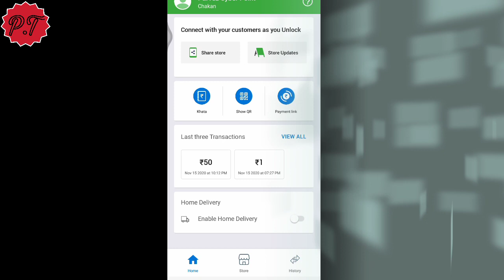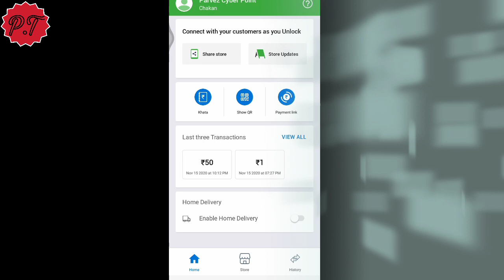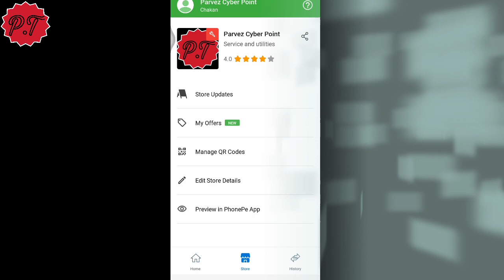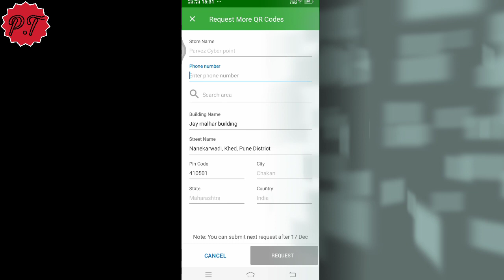Q R code stand ghar kaise mangaye,QR code stand kaise milega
is video me aap janege ki Qr code ka stand aap ko kaise milega aap ki shop tkk kaise aayega step by step dekhe video ko